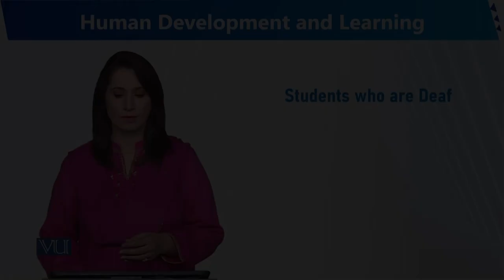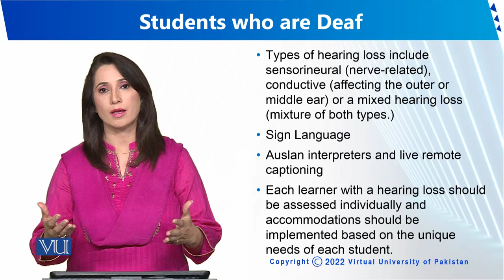Students who are Deaf | Human Development and Learning | EDU302_Topic197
Topic197 - Students who are Deaf
By Dr. Sumaira Rashid